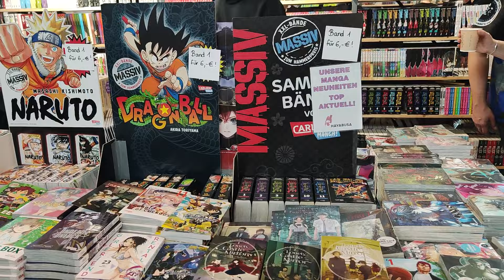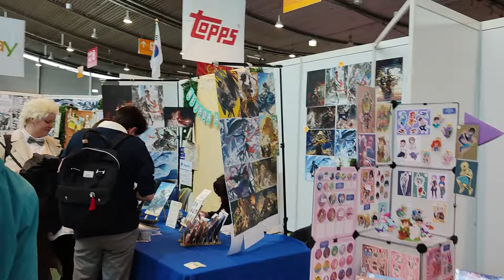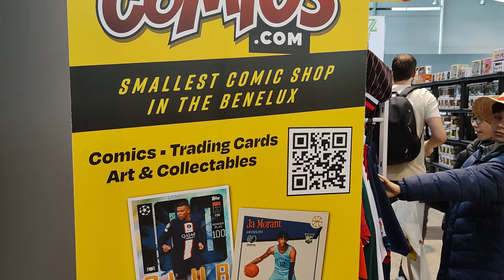Comic Con Stuttgart Rundgang - Halle 8